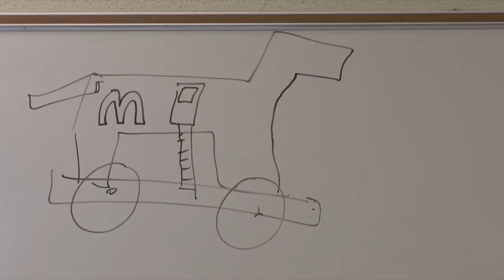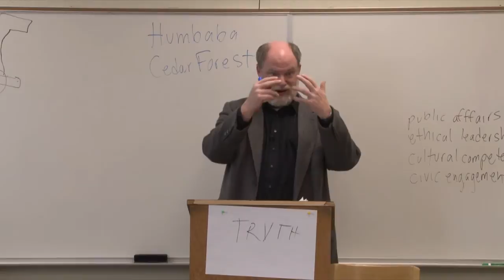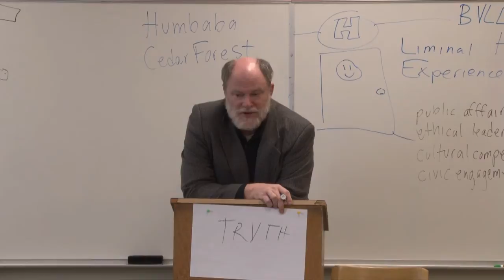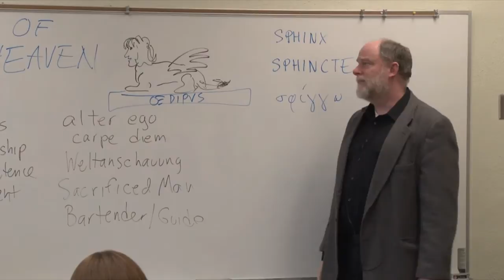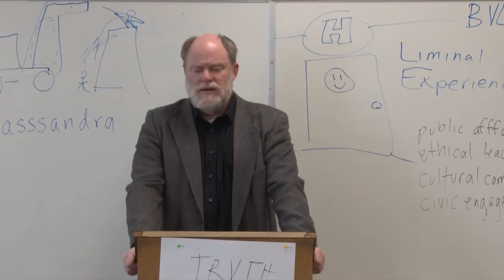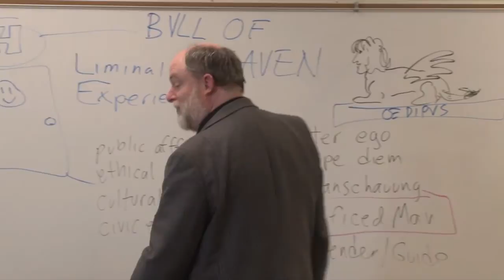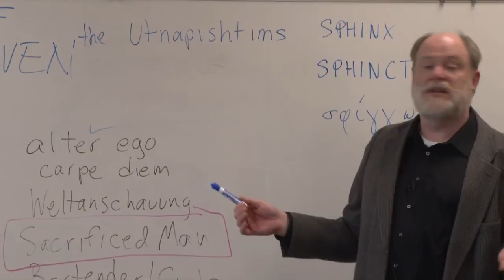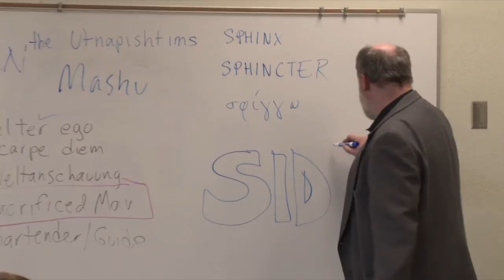LLT 180: The Heroic Quest - Lecture 4: Gilgamesh III